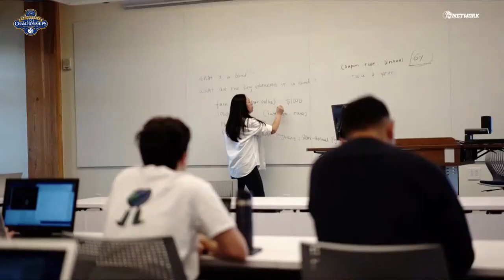230224 NCAA Men's Basketball - SCAC Championship Quarterfinal No. 1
No. 4 Colorado College vs. No. 5 Schreiner University